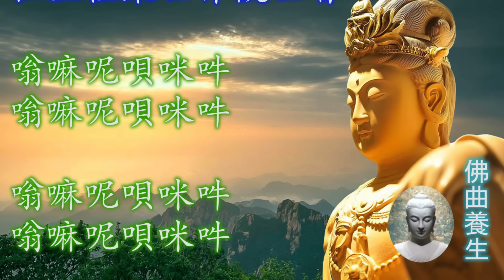早晚唸2次，得菩薩保佑，消除災禍、帶來福報《觀世音菩薩祈禱文》佛曲、佛歌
很多人都知道觀世音菩薩，學佛的人也都知道觀世音的「六字大明咒。」但要真正說出六字大明咒的出處，可能很多人還不太了解。其實，這裡有個很動人的故事。

從前觀世音菩薩是阿彌陀佛的弟子，他具足諸行，能解萬法，苦度眾生。他曾在佛前發下一個宏大的誓願，他說：「盡我形壽，遍度一切眾生，若有一眾生不得度者，我誓不取正覺。若我於眾生未度盡之時，自棄此宏誓願，則我腦裂為千片。」

立下這個宏大的誓願後，觀世音菩薩就應現各種神通，悲智雙運地來度脫眾生。經過無量劫後，他所度脫的眾生已像恆河沙一樣多得無法計數。但是，他環顧世間眾生，雖生者無量，又因愚痴墮落、受各種痛苦；正在造惡業的眾生也是無量無邊，照這樣輪迴下去，眾生的痛苦是永遠不能斷絕的，而眾生也就永遠不能度盡。

想到這裡，觀世音菩薩就生起了大憂惱，有點泄氣。心想：眾生的痛苦，是與生俱來的，世間既然存在，痛苦又怎麼會結束呢？既然是苦苦循環不斷，眾生哪裡可以度盡？想我當年的誓願，只是自己在找苦吃，對眾生並沒有什麼利益，既然沒有利益的行願，我又何必繼續堅持呢？」

觀世音菩薩心裡就起了一絲退轉之念，這個念頭才生起，他昔年所發的宏願就出現了。忽然間，觀世音菩薩的腦袋自裂成千片，猶如一朵蓮花。
這時，阿彌陀佛就從裂成千片的腦中現身，對觀世音菩薩說：「善哉觀世音，宏誓不可棄，棄誓為大惡；昔所造諸善，一切皆成妄。汝但勤精進，誓願必成就。三世十方諸佛菩薩，必定加護汝，助汝功成就。」

說完，當下傳授「嗡、嘛、呢、唄、咪、吽」的六字真言，觀世音一聽到這六字真言，得大智慧，生大覺悟，對誓願堅持誓言，生永不退轉心。

我們現在都知道觀世音菩薩大慈大悲、有千手千眼救苦救難廣大靈感的神奇力量，他的力量就是成就於阿彌陀佛傳授的六字真言的那個時候。

因此，一般把六字真言也被稱為「觀音心咒」。

這是一個多麼動人美麗的故事，化成千片的菩薩之腦，開啟了一朵千葉之蓮，正是六字大明咒的最美麗的象徵，我們是不是也能、也願意、也祈求即使身體碎為微塵，還能堅持一朵清凈蓮花的自在盛放呢？

「嗡、嘛、呢、唄、咪、吽」是大慈大悲觀世音菩薩咒，源於梵文，象徵一切諸菩薩的慈悲與加持。六字大明咒是「唵啊吽」三字的擴展，其內涵異常豐富、奧妙無窮、至高無上，蘊藏了宇宙中的大能力、大智慧、大慈悲。

此咒即是觀世音菩薩的微妙本心，久遠劫前，觀音菩薩自己就是持此咒而修行成佛的，佛名正法明如來。

觀音心咒：嗡、嘛、呢、唄、咪、吽，發音沒有規定，有多種版本，其中流傳較廣的一種近似發音為：嗡（ong）嘛（ma）呢（nī）唄（bā）咪（mī）吽（hōng）。源於梵文，代表一切諸菩薩的慈悲與加持。

嗡、嘛、呢、唄、咪、吽，每個字所代表的意義都是不同的，但是每個字都代表無盡功德大利，即使你●((((只修念其中一兩個字，也會得到很大功德。這就是為什麼有些咒文讀的不準確仍然有功德感應的原因。))))

觀世音菩薩曾化身為蒼蠅到畜牲道度生，那些豬圈裡的豬聽到觀世音菩薩化身的蒼蠅發出的「嗡」聲，只憑這一個字，它們就當下得到解脫。每一個字都具大利，這個道理應當明白。

總而言之，念「嗡、嘛、呢、唄、咪、吽」能夠清除貪、瞋、痴、傲慢、嫉妒以及吝嗇這六種煩惱，堵塞六道之門，超脫六道輪迴，往生凈土而證菩提。

喜歡佛學、佛曲、佛歌作品的大家
歡迎免費訂閱【健康新聞】頻道
將【健康新聞】影片分享給您的朋友

本頻道所有影片皆由【健康新聞】用心製作
您的觀看、您的訂閱就是對我最大的鼓勵

祝福朋友們增福慧、消災障
有健康、愉悅的一生

【健康新聞】
是和大家分享佛學、佛曲、佛歌、健康、養生、心靈小語、靜思語錄、佛言福語

文章、圖片來自網絡，如有侵權，請聯繫刪除，我們會盡快處理，謝謝